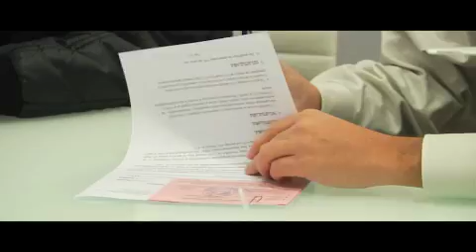ホンダジェット量産型3号機が初飛行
ホンダの航空機事業の子会社であるホンダエアクラフトカンパニーは、小型ビジネスジェット機『ホンダジェット』の量産型3号機が、2011年11月18日に、米ノースカロライナ州のピードモントトライアッド国際空港で初飛行に成功したと発表した。

量産型3号機は、米国連邦航空局（FAA）型式認定取得に向けての飛行試験用。量産型ホンダジェットは2010年12月20日に初飛行、最高速度425ノット（約787km/h）、最大運用高度4万3000フィート（約1万3100m）と上昇速度毎分3990フィート（約1216m/分）を記録している。